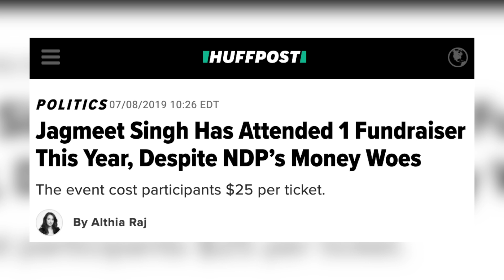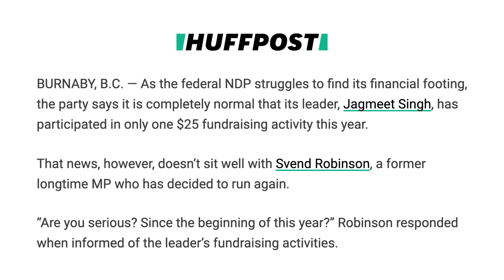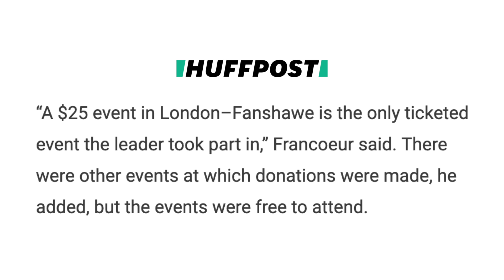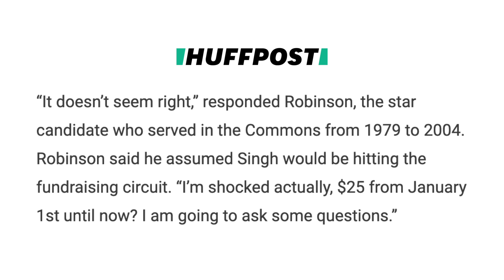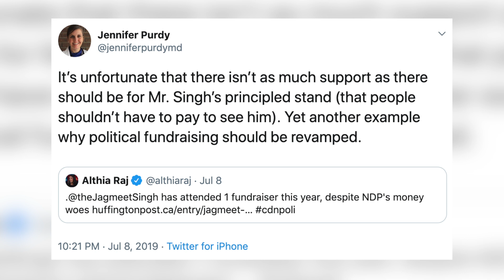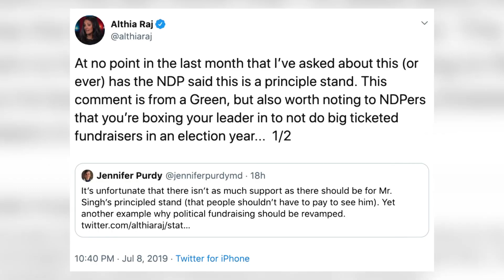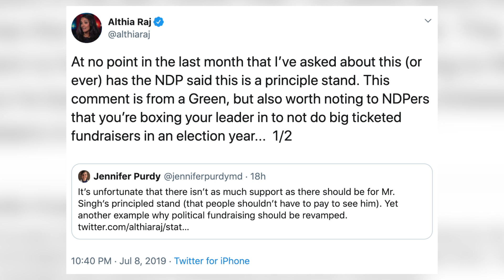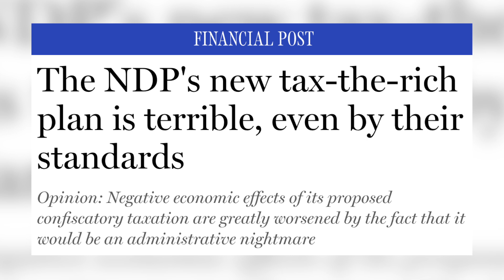HuffPost Smears Jagmeet Singh For Avoiding Wealthy Donors